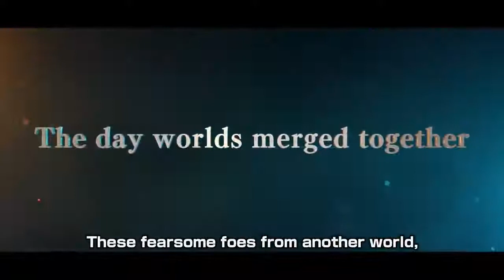Jump Force - Story Trailer